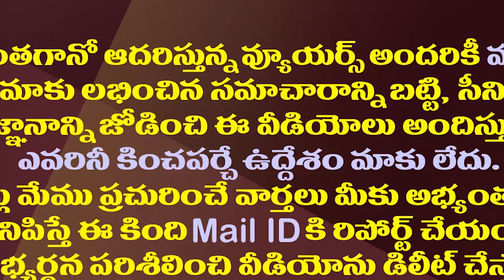వైఎస్సార్ స్థాయికి రేవంత్ రెడ్డి చేరుకోవడం సాధ్యమా?|Is It Correct To Compare Revanth Reddy with YSR?